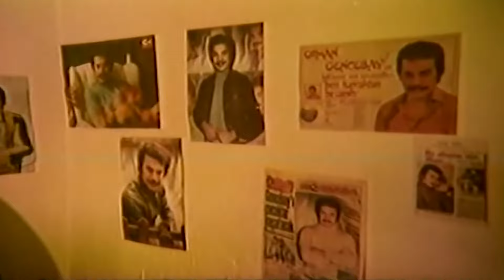Aşkım Günahımdır 💖 Oya Aydoğan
Filmde, bir sanatçının bir hayranıyla yaşadığı duygusal ilişki konu edilir. Ünlü sanatçı Orhan, eşi Oya ile mutsuz bir evlilik yaşar. Oya, Orhan’ın şöhretini bir türlü kabullenemez. Bu durum ikisinin sık sık kavga etmesine sebep olur. Bir gün Orhan’ı hayranlarından İpek adında bir kadın kaçırarak alıkoyar. İpek’in amcasının müdahale etmesi üzerine İpek, ikna olur ve Orhan’ı serbest bırakır. Ancak o günden sonra İpek ve Orhan arasında bir aşk başlayacaktır.

Yapımcı: Sungur Esen, İbrahim Mertoğlu
Yönetmen: Şahin Gök
Senarist: Suphi Tekniker
Yapım Yılı: 1984
Oyuncular: Orhan Gencebay, Oya Aydoğan, Renan Fosforoğlu, Murat Soydan, Melih Çardak